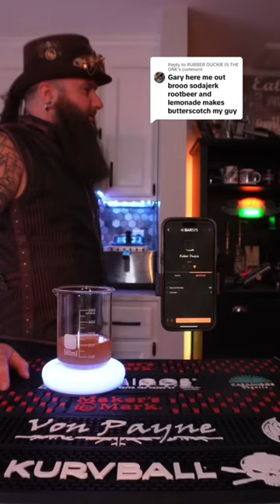It tastes like butterscotch!! @sodajerkshot9508